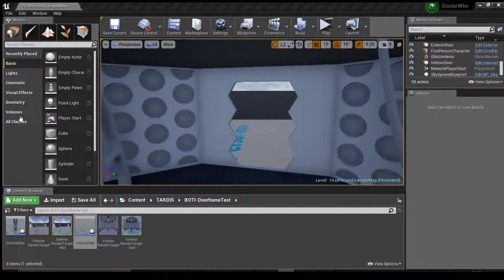Bigger On The Inside Test (BOTI)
BOTI test for a possible upcoming game.